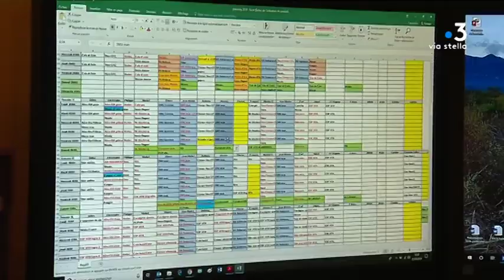Quand la société civile veut sauver la langue corse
Le collectif Parlemu Corsu organise samedi 23 mars, à Ajaccio, une  manifestation pour la défense de la langue corse. Principale revendication : rendre son enseignement obligatoire de la maternelle à la terminale. Mais en dehors des murs des écoles, quelques initiatives émergent de la société civile.

Intervenants - Philippe Perrault, intervenant langue corse, Francescu Maria Picoury, A Smachjera, Fanou Torracinta,
Professeur de guitare

Equipe - Kael Serreri et Typhaine Urtizverea